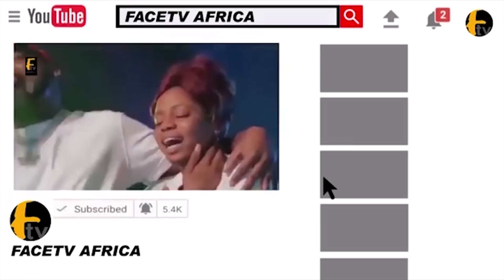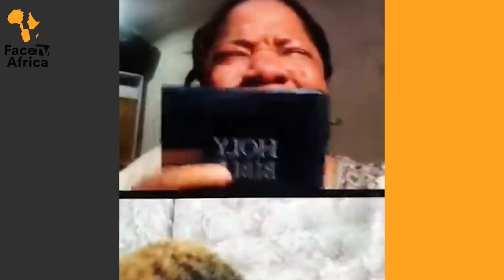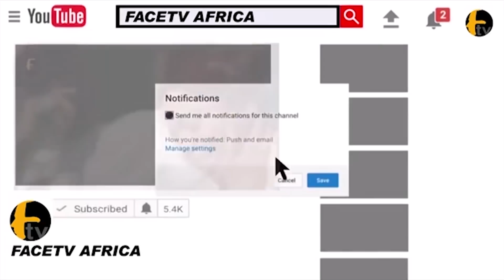TOYIN ABRAHAM CRIES OUT AND SWEAR WITH BIBLE FOR FOR IYABO OJO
TOYIN ABRAHAM CRIES OUT AND SWEAR WITH BIBLE FOR FOR IYABO OJOFace tv Africa Face tv Africa Facetv Africa Face tv AFrica Facetv Africa Facetv Africa and Music face: Real Indigenous Nigerian Music. We profile top performance, top rated Nigerian musicians, legends, events, video musicals and we dish them out to you from a Nigerian point of view.